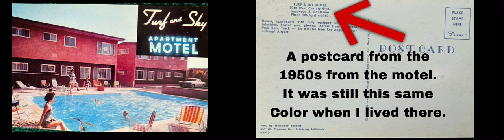The Hells Angels Terrified Me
How an interaction between the police and the Hells Angels altered the course of my life.

This is another slice of an ongoing project by my son Brent, to document my life and career in law enforcement.